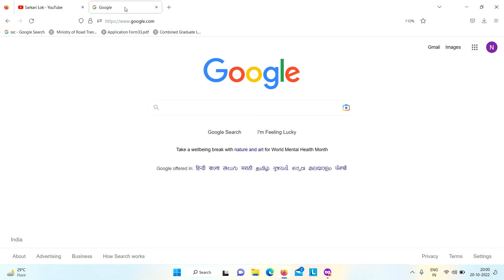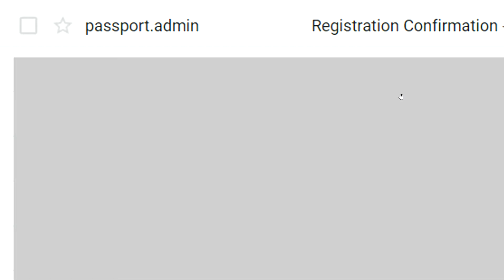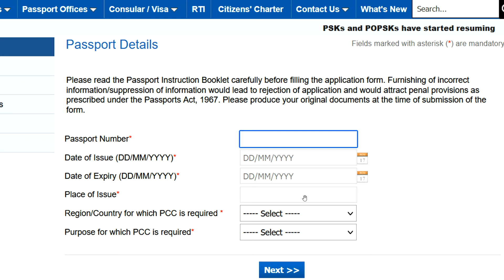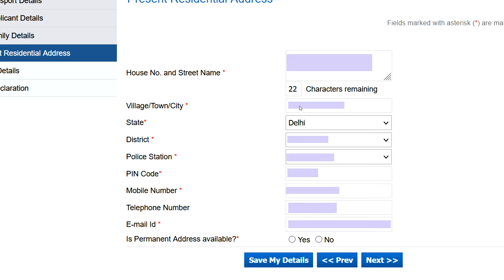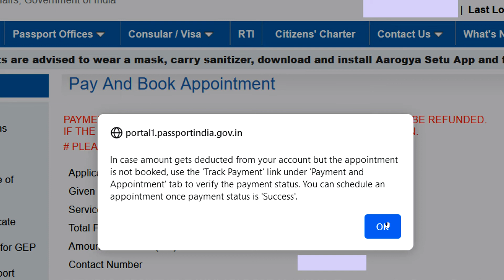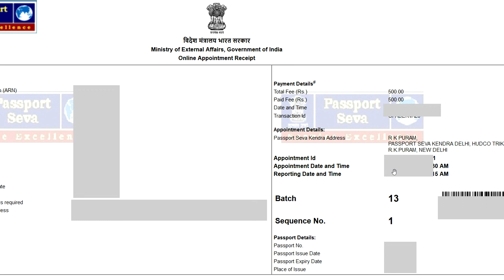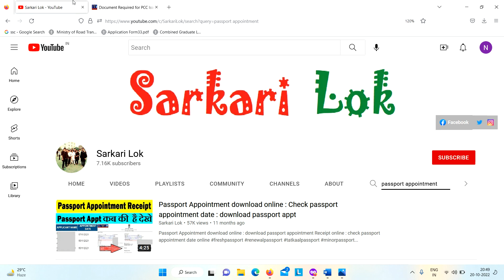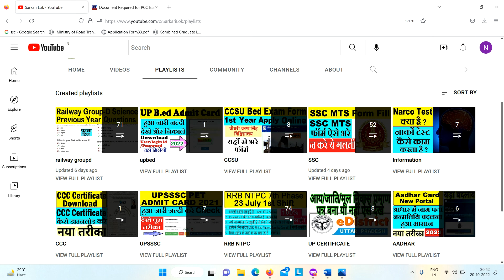pcc apply online : police clearance certificate apply online : pcc kaise apply kare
pcc apply online,police clearance certificate apply online,pcc kaise apply kare,police clearance certificate,pcc online kaise kare,pcc kitne din me banta hai,passport pcc apply,pcc fees,pcc documents,pcc police verification, delhi pcc online kaise kare For More Info